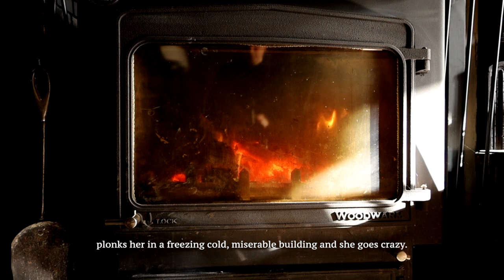The Attic Apparition - Episode 11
Behind "Manor For Heaven",

A behind the scenes documentary for fashion designer,  Maximilian Raynor, "Manor for Heaven" 2024 collection.
The series delves into the backstory and styling of the eccentric characters housed within this glamorous purgatory after failing entry to heaven.

A Torriano Group (@TorrianoGroup ) production

Written, Directed and Designed by Maximilian Raynor (@maximilianraynor5332  )
Produced by Torriano Group
Creative Producer: Billy King
Producers: Harry Wilkinson, Daniel Coen, Lola Kaeppelin, Astra Pritchard
DOP: Rj Ong
Runner: Nancy Tracey

Gaffer: Harrison Newman
AC: Arthur Attenborough
Campaign Photographer: Christoph Langenberg

Location: Meynell Langleyhall

Hair Design: Charles Stanley
Makeup Design: Mandy Gakhal
Lookbook Photography: Emma Jones

Titles & Graphics: Guillaume Maurin Belay
Colourist: Vanya Tomova
Editor: Billy King

Soundtrack: Opus Kink ‘St Paul of The Tarantulas’ and ‘I Love You Baby’ & Douglas Dare ‘Heavenly Bodies’

Studio Design Team: Gabriel Bowden, Reuben Harris, Alex Lyons, Jocelyn Andra, Lucie Gonder

Initial Process Team/ Former Design Interns: Bryn Gibson, Grainne Rigney, Lay Al, Robyn Hennessy

Jewellery by James Tapner-Evans
Hats by Cate Sarci
Pearl Jewellery Collaboration with Grace Alexandeer
Wax Cord Crocheted Wings Collaboration with Cordie Saville-Smith
Red Stud Tassel Supersize Knit Collaboration with Isabella Egan
MUA Assist: Erika Sanchez
Hair Assist: Aimeric Amiot
CSM 1st Year Helper Jude Braganza

Cast:
The Faustian Footmen: Jason Gomes, Gareth Valentino, YunChan Jun
The Nuclear Family: Edwina Preston, Rue Charlotte, Thomas Borland, Lou Middleton
The Machiavellian Maid: Joanna Raynor
The Benumbed Butler: Billy King
The Bullingdon Boy: Loulou Vanou
The Widower Poet: John Foley
The Other: Violet Leaf
Madame Bijoux: Anne Truman

The Devil Himself: James Corbin
The Faded Filmstar: Akuac Thiep
The Attic Apparition: Sheerah Ravindren

Thanks to LVMH, Central St Martins, MAFCSM